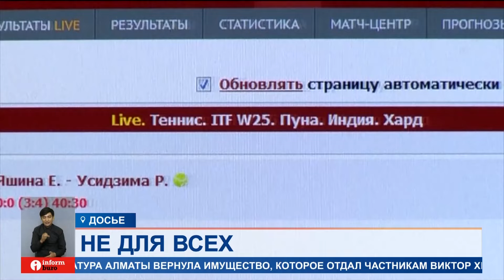Госслужащих будут увольнять за участие в азартных играх и ставках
Увольнять госслужащих за участие в азартных играх и ставках будут в Казахстане. Сегодня депутаты мажилиса Парламента одобрили во втором чтении законопроект об игорном бизнесе. Кому ещё будет нельзя ставить на спорт и играть в казино, расскажет Арман Сарсенбаев.
Поправки в закон об игорном бизнесе запретят казахстанцам, вошедшим в единый реестр должников, делать ставки на спорт и проводить время в казино. По мнению разработчиков документа, граждане из списка, а их в республике насчитывается примерно три с половиной миллиона, являются потенциальными клиентами казино и букмекерских организаций. Кроме того, срок самозапрета на участие в азартных играх теперь увеличивается с года до десяти лет. А по словам мажилисмена Елнура Бейсенбаева, лудоманов, занимающих определенные должности, ждет суровое наказание.
ЕЛНУР БЕЙСЕНБАЕВ депутат мажилиса парламента РК
-Не смогут ставить ставки также госслужащие, военнослужащие, сотрудники специальных госорганов, руководители бюджетных организаций. Это порядка 280 тыс. человек. Никакого предупреждения для них не будет. Сделал ставку – сразу будет уволен.
Петицию с требованием запретить чиновникам играть в азартные игры и участвовать в пари запустили активисты в конце мая. За несколько дней коллективное обращение набрало свыше 30-ти тысяч подписей, что и привлекло внимание властей. По мнению исполняющего директора общественного движения, служба народу и походы в казино – это несовместимые понятия.
ДИДАР СМАГУЛОВ исполнительный директор республиканского общественного объединения «Әділдік жолы»
- Госслужащие, чиновники проигрывают не свои деньги, к сожалению. Но так ведь они проигрывают деньги бюджета, деньги налогоплательщиков, наши с вами деньги. Одна только проверка в Алматинской области в казино показала, что группа чиновников потратила почти полмиллиарда на ставках, они, будучи госслужащими, туда приходили.
Помимо ограничений на участие законопроект подразумевает и запрет операторам связи устраивать рассылки сообщений с рекламой азартных игр.